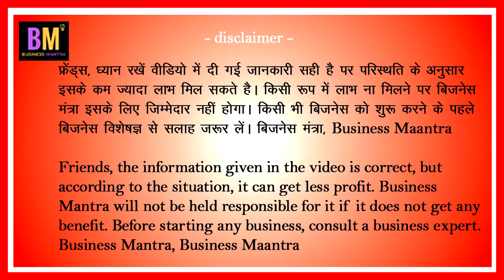Jira ka Business Kaise Kare | Cumin Seeds Business | सूखे मसालों का होलसेल बिजनेस | Business Mantra